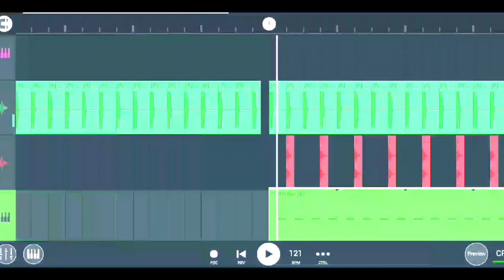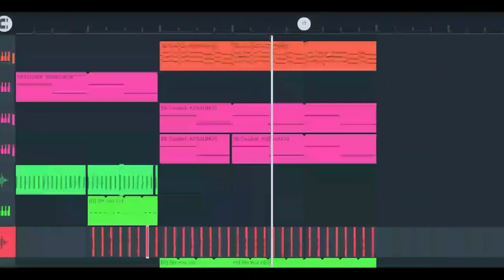PRINCE OF DARKNESS REMAKE // FL STUDIO // FL STUDIO MOBILE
SHADXWBXRN, ARCHEZ, KXNVRA - PRINCE OF DARKNESS (fl studio, fl studio mobile, mellody)